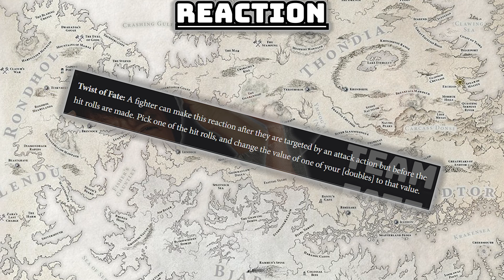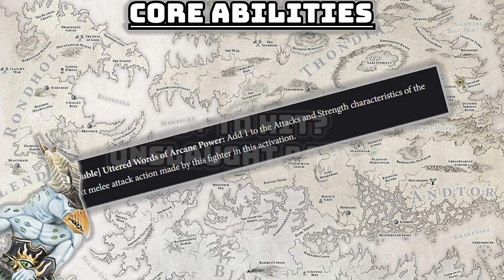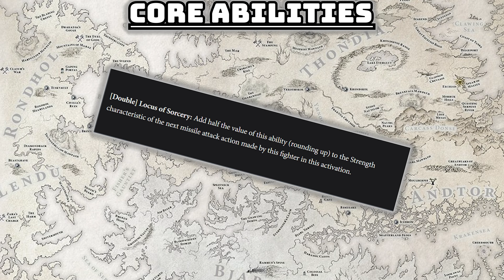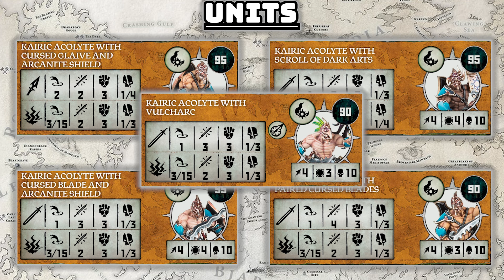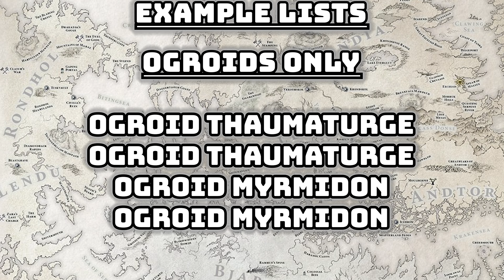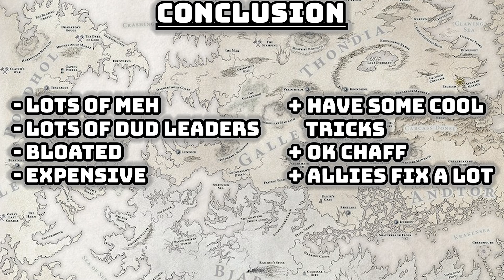How To Play DISCIPLES OF TZEENTCH: ARCANITES | Warcry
Hey Legends, thanks for clicking onto the video, it means a lot. In this video I am talking about the most devout followers of the Lord Of Schemes, the Arcanites Of Tzeentch.

There's plenty more Warcry to talk about, and it would be awesome to talk to you all about it.

Time Stamps:

00:00 - Intro
01:03 - Reaction
02:24 - Core Abilities
04:02 - Units
17:02 - Allies
18:34 - Example Lists
20:24 - Conclusion